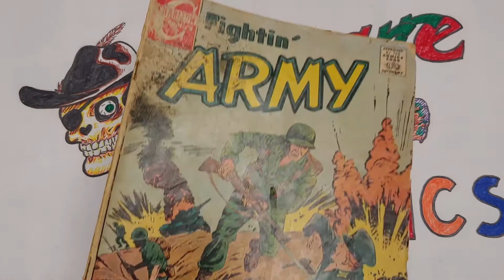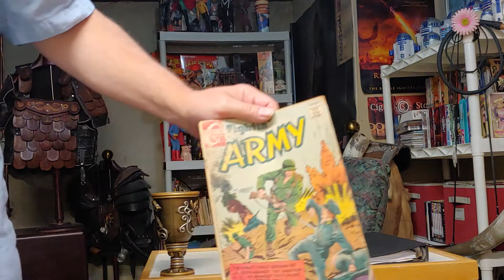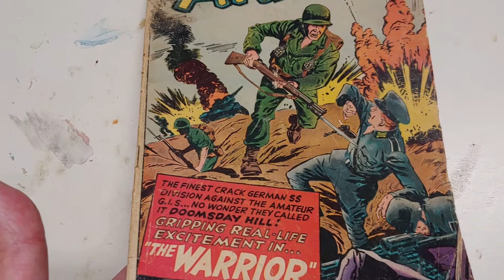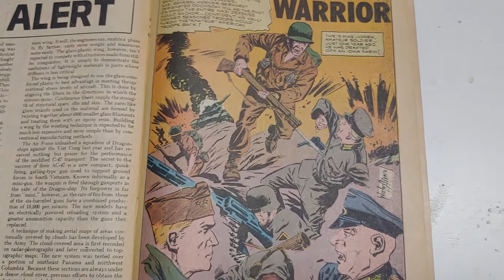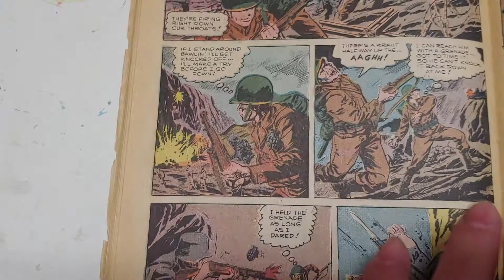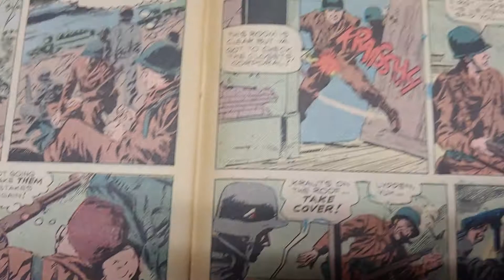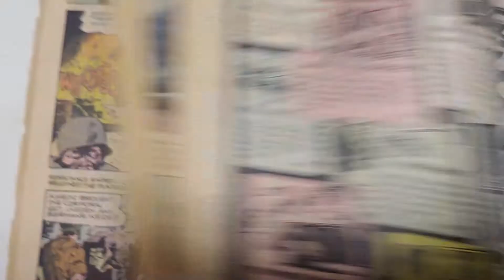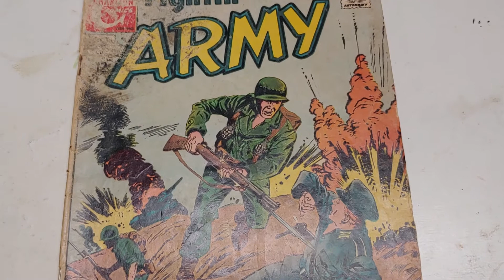EP 178 Fightin" Army 81 From Charlton Comics 1968 by Nestor Olivera.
Book review. Art criticism. Art and comics history. Pop culture. War comics. Fightin" Army from Charlton Comics by Nestor Olivera 1968.